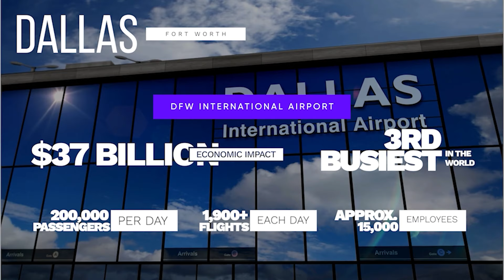INVEST NOW: TownHomes at Bluebonnet - New Investment Offering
Looking for a top-notch real estate investment? The Townhomes at Bluebonnet offer an incredible chance to grow your portfolio! 🏘️ Discover why these luxury townhomes in a prime location are a perfect investment.

Why Invest in Bluebonnet Townhomes?

Prime Location: High-demand area with strong growth potential 🌆
Luxury Living: Upscale finishes and modern design that attract premium tenants 🏡
Strong Rental Market: Low vacancy rates and high rental demand mean strong returns 📈
Low Maintenance: Professionally managed for easy, hands-off ownership 🔧
Long-Term Growth: Ideal for investors seeking stability and appreciation 💼
This is an investment opportunity you don’t want to miss!